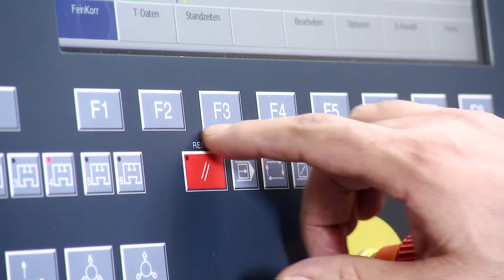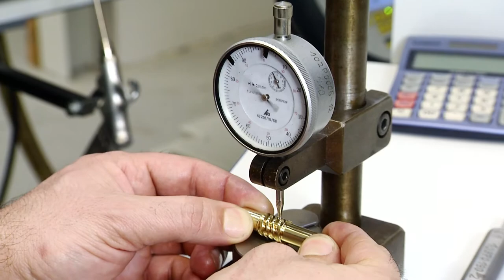GEIGER Antriebstechnik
Der Name GEIGER Antriebstechnik steht weltweit für innovative Antriebslösungen im Bereich Sonnenschutz.
Wir sind heute mit über 320 Mitarbeitern einer der führenden Hersteller von mechanischen und elektrischen Antrieben für Jalousien, Markisen und Rollladen.
Als renommiertes, mittelständisches Unternehmen bieten wir der ganzen Welt Antriebs­komponenten für den Sonnenschutz.

Gerhard Geiger GmbH & Co. KG
Schleifmühle 6, D-74321 Bietigheim-Bissingen
Postfach 1342, D-74303 Bietigheim-Bissingen

© media-aktuell.TV